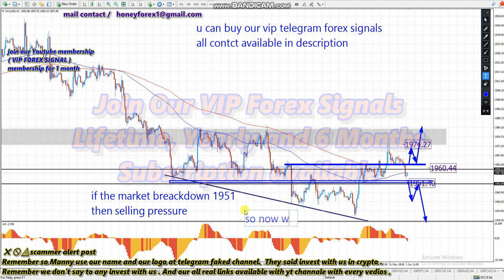XAUUSD GOLD TODAY 📊 WEEKLY DAILY H4 H1 CHART FOREX FORECAST , HONEY FOREX VIP TELEGRAM FOREX SIGNAL